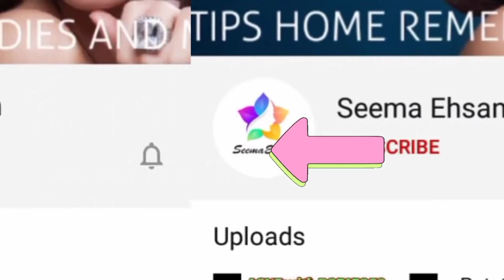Instant Skin Whitening | skin hacks | Turmeric Powder | skin care beauty tips | glowing skin tips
Thanks a million for support❤️❤️
All remedies on the channel I tried and tested by me and the video and published on this channel is my own creation and I ensured under copyright law.